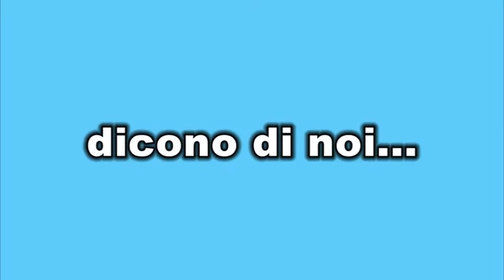TORNEI DI CALCIO GIOVANILE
Correttezza, lealta' ,competenza calcistica, voglia di migliorarsi ,location incantevoli...tutto cio' e' Centroeventi Tornei , da anni al servizio delle migliori Societa' Italiane !
Iscrivi il anche tuo Club ai nostri prossimi tornei 2014 la meravigliosa Costa d'Abruzzo ti aspetta...Non mancare !
Info e prenotazioni:  cel  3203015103